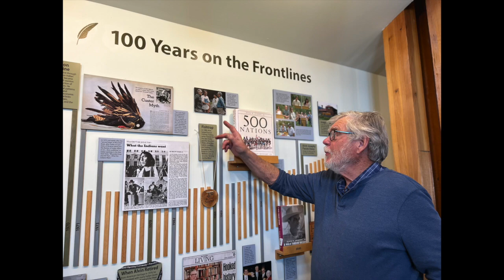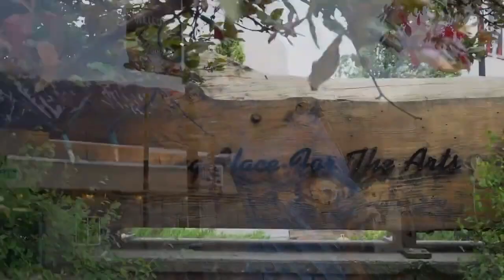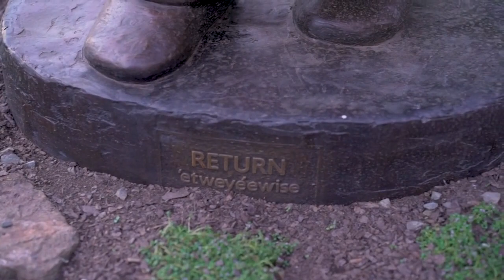InSight - Nez Perce in Oregon - Removal and Return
(2023-EP10) A conversation with Rich Wandschneider of the Josephy Center for Arts and Culture in Joseph, Oregon and curator of the Oregon Capitol Foundation-sponsored free virtual exhibit, Nez Perce in Oregon - Removal and Return. The actual exhibit will be shown in the State Capitol in 2025.